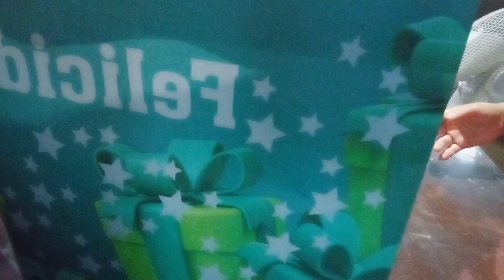Buka kado dari teman sekolah khanza 💖🥰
Di meksiko desember adalah hari banyak hadiah Dan kado termasuk untuk khanza 🥰💖
Terima kasih
Salam Dari meksiko

Regards